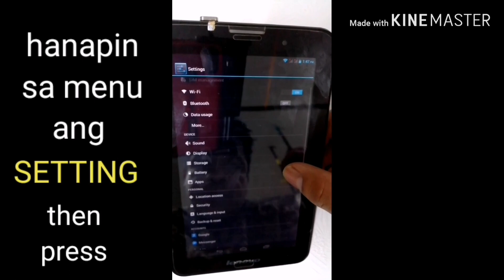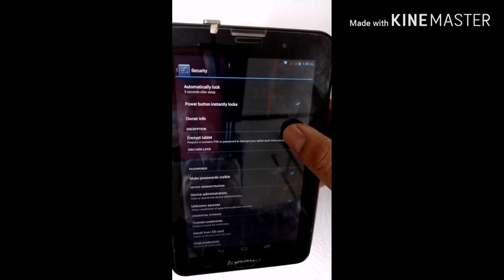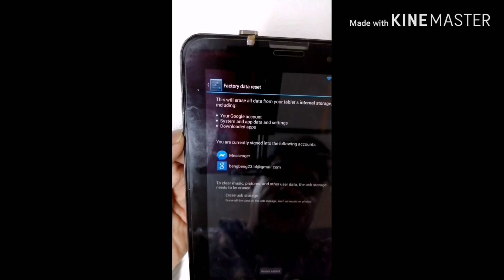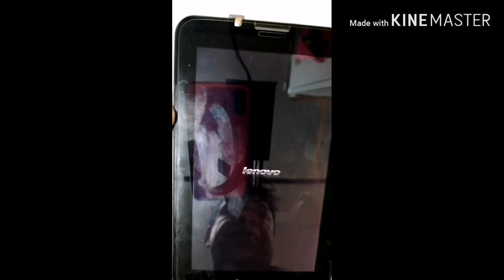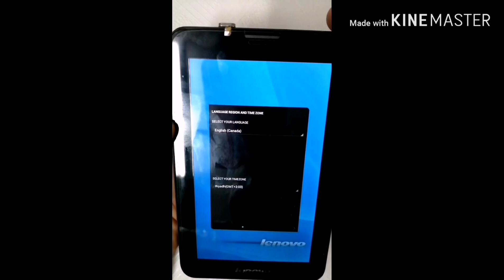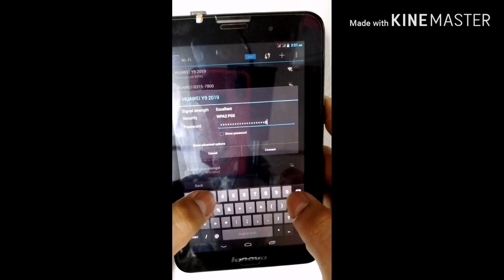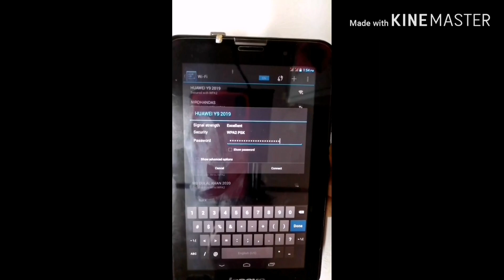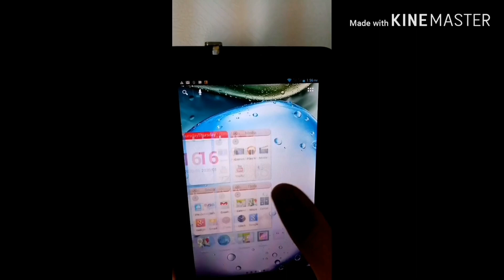Tablet Formating, Re-setting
Basic na paraan kung paano i-reformat, i-resetting o factory setting ang Android Tablet